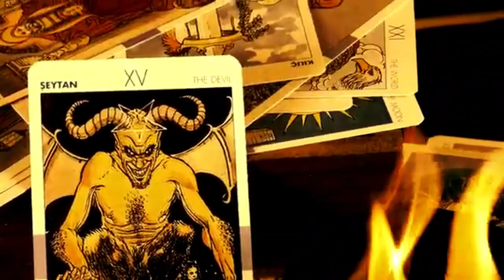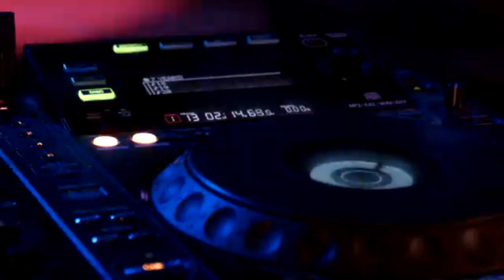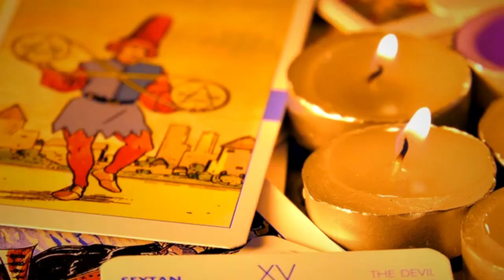kabala jadu ki haqeeqat History of kabbalah Black Magic | Urdu / Hindi Kabala Jadu | Chaukhandi